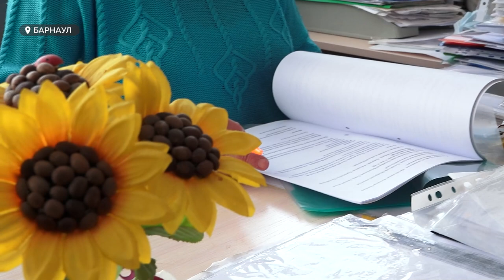Педагог и волонтер. Преподаватель вуза приобщает студентов к добровольчеству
Волонтер со стажем. Видеосюжет про жительницу Барнаула Наталью Астахову, которую знает, пожалуй, вся страна, благодаря ее волонтерству.  Женщину не раз показывали федеральные телеканалы во время различных мировых чемпионатов и турниров. Сегодня об энергичном добровольце расскажем и мы.